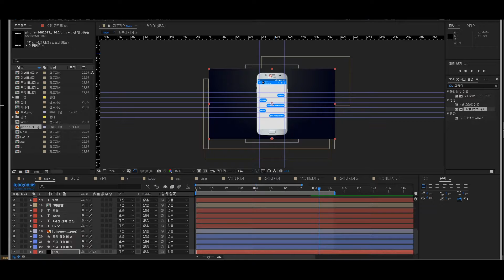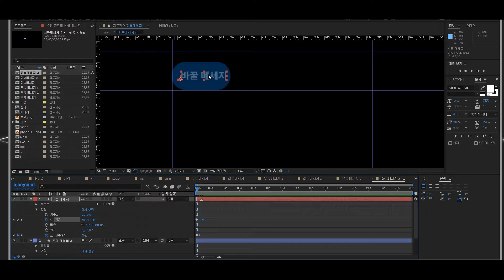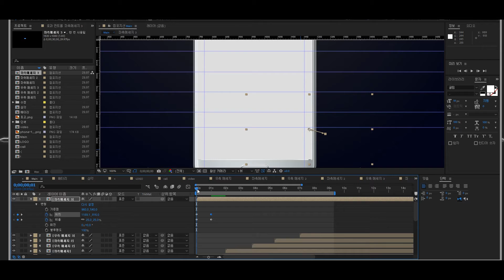애프터이펙트 페이스북 메세지(페메) 템플릿 공유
Download (로고,스마트폰png미포함)

0:33 초부터 메세지부분 수정하는방법 입니다

해당템플릿은 그냥 오로지 참고용으로만 직접 제작했어요!
그래서 부족한부분이나 섬세하지못한부분이 있을수 있습니다